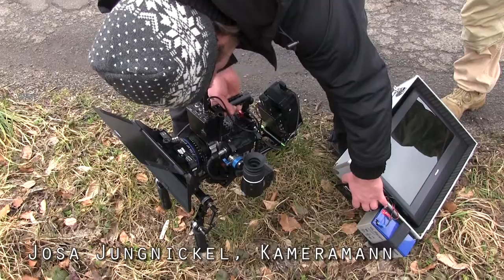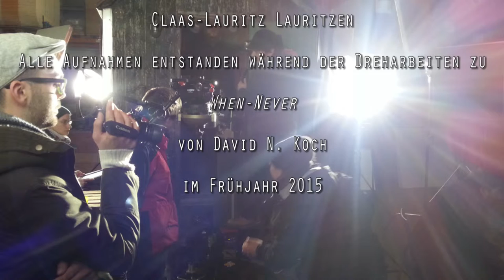Making-Of zu David N. Kochs "When-Never"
Das Making-Of zu "When-Never" einem Film von David N. Koch.

Impressionen vom Dreh aus dem Frühjahr 2015.